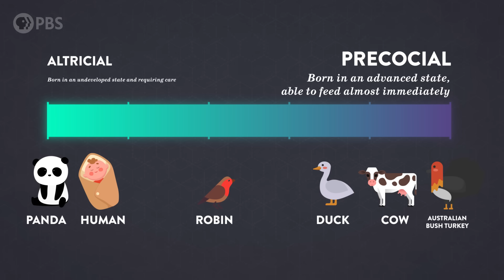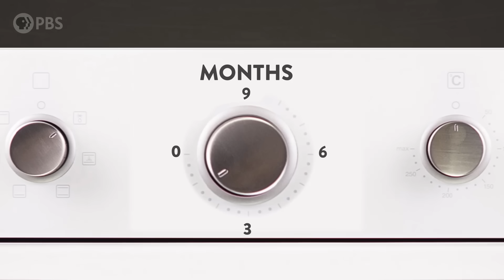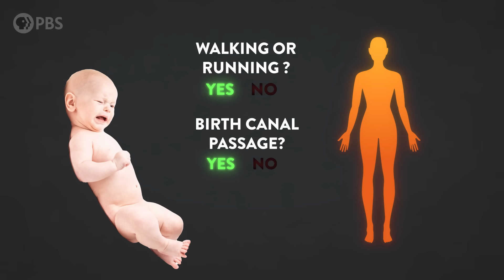Humans Are Smart. Why Are Babies So Dumb?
The first thing a baby giraffe experiences after being born is a 2 meter fall straight down to the ground. But within an hour, it’s standing, walking, and nursing on its own. And a blue whale calf, after nearly a year growing inside mom, can swim to the surface moments after being born. Human babies on the other hand? We’re born unable to move or eat on our own, we can’t communicate or fully sense our world, and we leak EVERYWHERE. If humans are so smart, why are our babies so… un-smart? You may think it’s all about head size, but the real science is more complex.

Note: In videos like this one, we use the terms male and female to refer to biological sex and typical secondary characteristics seen across the human population.

Special thanks to our Brain Trust Patrons:
AlecZero
Bob Rosset
Brent M.
Diego Lombeida
Ron Kakar
vincbis